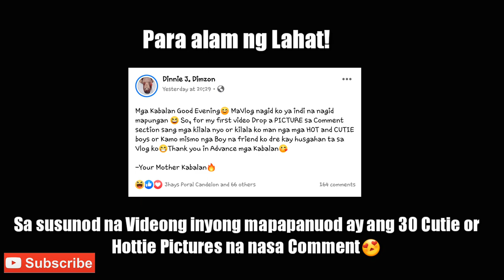CUTIE😍 or HOTTIE🔥W/ QUESTIONS (My Ilonggo Friends Edition) | DINNIE J.DIMZON